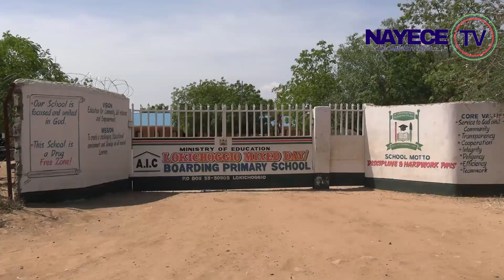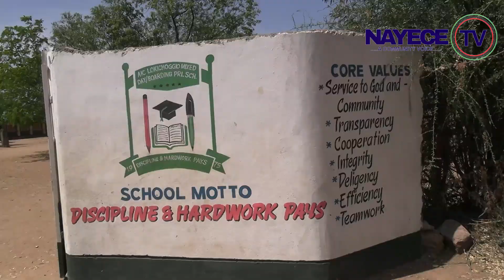NAOMBA SERIKALI IKAMILISHE UJENZI WA HIZI DARASA WATOTO WASOME.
DARASA ZIJENGWE WATOTO WASOME POA.